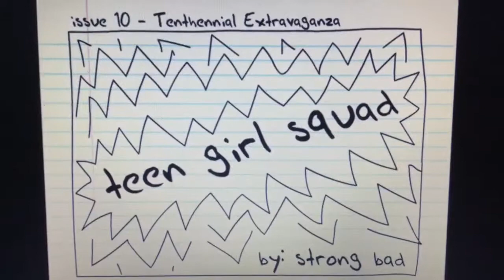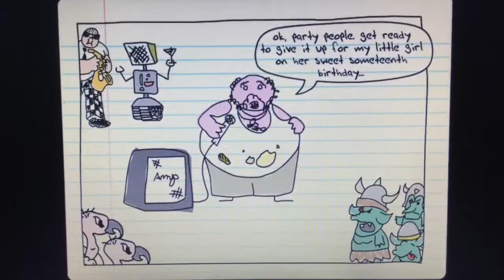Teen Girl Squad (Fan-Dubbed)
It reasonably I being a fan-dubbed that I haven’t... So here’s my video.

My tribute to The Brothers Chaps (Homestar Runner, Two More Eggs), you're the best.

▶️ Follow Me on musical.ly - Dogzland1